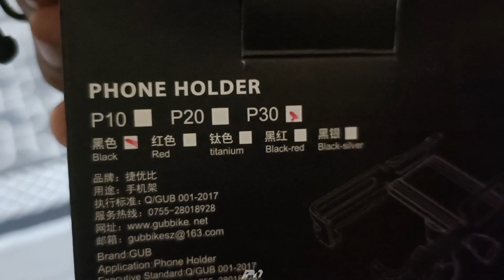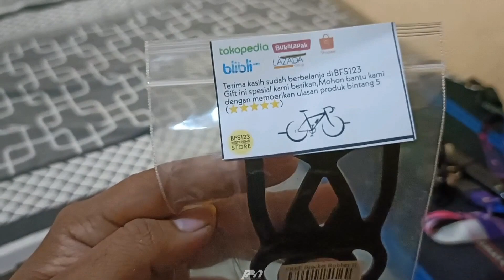Pasang Holder Hp GUB P30 Di Motor Vario | HOLDER HP KUAT DAN ANTI GETER ‼️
Assalamualaikum wr.wb semoga kalian semua selalu baik baik saja bahagia dan dilancarkan rezekinya serta dilindungi allah swt. amin..

Jangan mengeluh dengan pekerjaan berat namun gajih ga sepadan.
Ingat!!!
 Diluar sana masih banyak org yg ga kerja tapi gajih nya gede 🗿🗿🗿

Holder Hp
Phone Holder
Holder Gub P30
Holder Kuat
Unboxing Holder Hp
Cara Pasang Holder Hp
Tutorial Pasang Holder Hp
Vario
Vario Proper
Vario Modifikasi
Modifikasi Motor
Motovlog
Vlog Tutorial